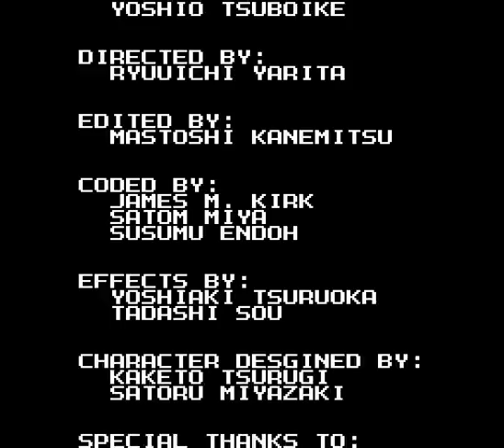Let's Play: Ghostbusters (Proofreading Fix) (With Cheats)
Played by BoricuaRetroGamer/Kasumi77 (Me)

Welcome back to another episode of Unreleased, Unlicensed, Hacked, Homebrew
& Repros Walkthroughs with cheats!

I am introduce another hack and it's Ghostbusters Proofreading Fix
created HarvettFox96. This hack includes fixes like the "Press start" text
and also the ending text was fixed.

Hope you enjoy it and I'll see you on to the next video!
Puerto Rico...GAME ON, Level Up & Happy Gaming!
WARNING: I WILL PLAY WITH CHEATS FOREVER SO GET OVER IT!

Rules Update (PLEASE READ IT OTHERWISE YOU WILL BE BANNED FOREVER IF YOU VIOLATE MY RULES!)

1.Abusive or obscene language ARE NOT ALLOWED IN THE COMMENT SECTION. The result: BANNED from the channel forever!
2.Questions, suggestions and/or requests can be made through the comments or in the Discussion section. Be specific
otherwise it will be denied.
3.Respect each other's comments! Consequences: Ban from my channel!
4.Spam will result in ban with no mercy at all no matter what and no matter who!! I don't tolerate spam!
5.Like/Share/Comment will be very appreciated. (No negative comments accepted!) All negative comments will be
removed without further notice and will result with ban FOREVER!